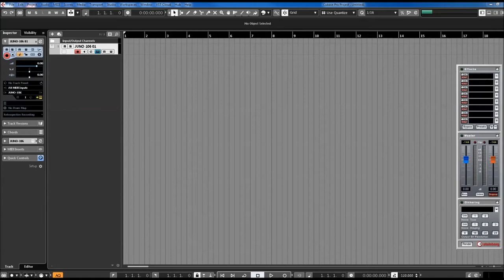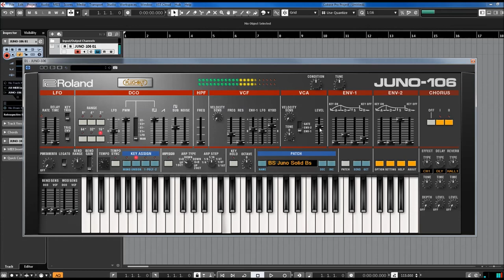Synthwave Synth - Roland Synthesizer Juno 106 - Presets preview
The Juno-106 is one of the most loved and used synthesizers by professionals and hobbyists alike! William Ørbit, Überzone, Norman Cook (Fatboy Slim), Autechre, BT, Vince Clarke, Moby, 808 State, Underworld, Leftfield, Fluke, Josh Wink, Simon Le Grec, Todd Terry, Depeche Mode, Eat Static, Biosphere, The Prodigy, The Shamen, Bushflange, Cirrus, Astral Projection, Apollo 440, Faithless, Union Jack, Computer Controlled, Pet Shop Boys, Sneaker Pimps, Erasure, Freddy Fresh, Rabbit in the Moon, Kevin Saunderson, Jimmy Edgar, Laurent Garnier, Vangelis, Sigur Ros, and the Chemical Brothers have used this synth.